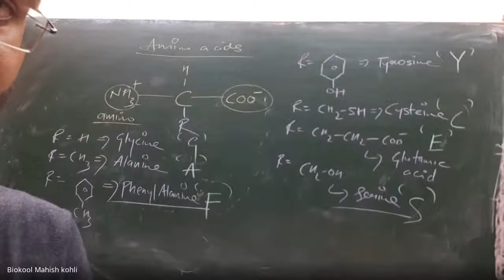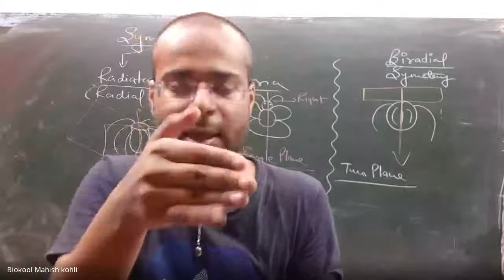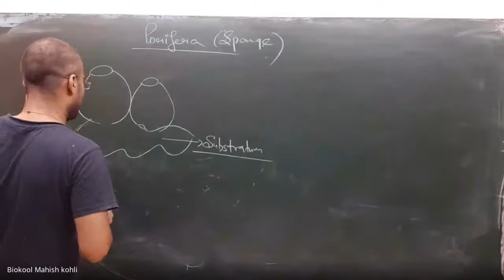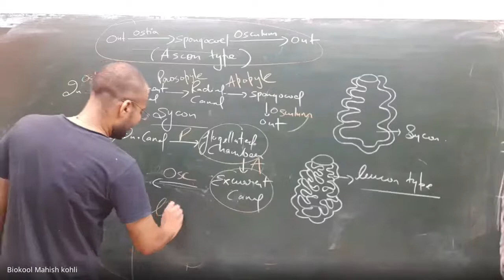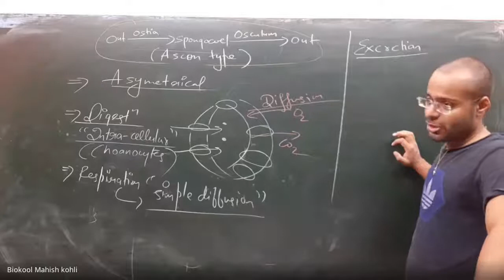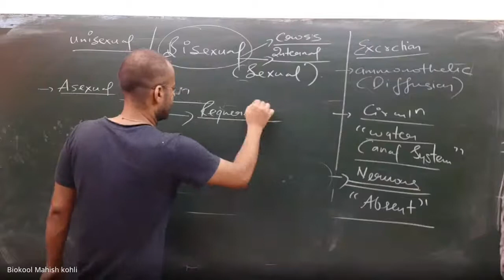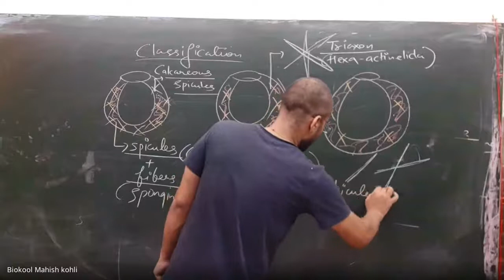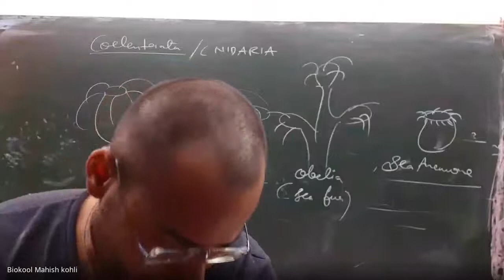hfg yreh eiv 2020 08 26 at 03 36 GMT 7